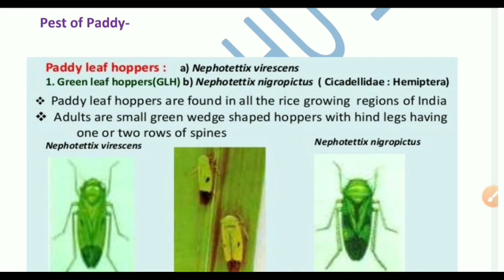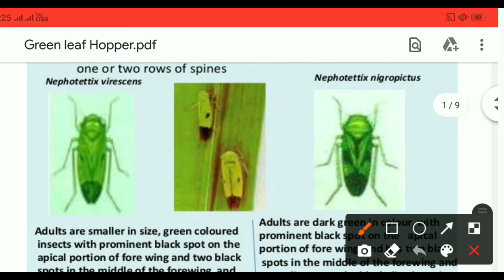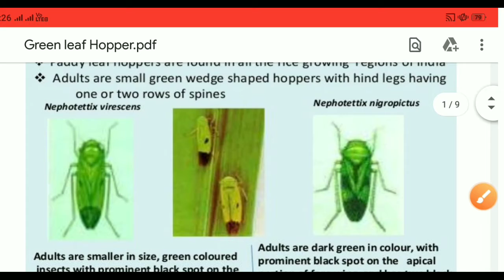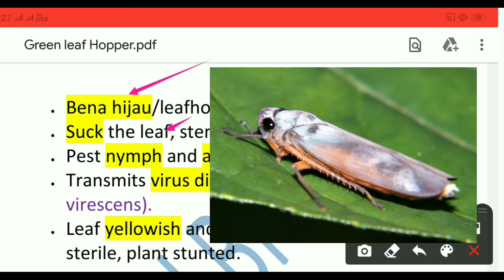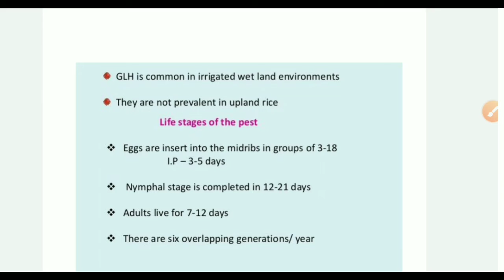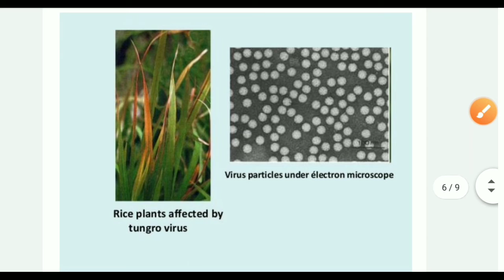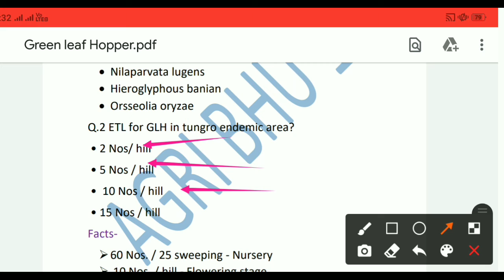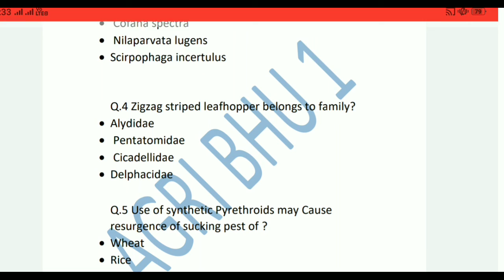greenleafhopper pestofpaddy insectofrice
Life Cycle of Green Plant Hopper # Insect Pest of Paddy # Integrated Pest Management in Paddy/Rice

1 How to control of Green Plant Hopper in Rice crop
2 Insect Pest Management in Paddy crop
3 Study about Green Plant Hopper in Rice Paddy crop
4 How to control of Insect pest in Rice Paddy

ICAR-Jrf Srf PhD Upcatet Mpcatet All state Agriculture TGT PGT AFO UPPCS TA FCI NABARD, all Competitive Exam crack.